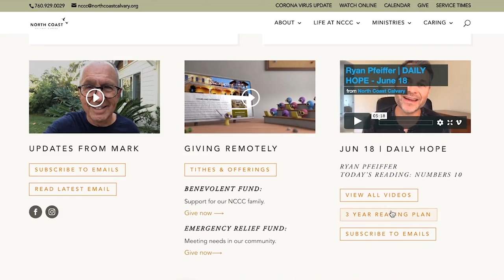Daily Hope Devotional 264. November 13, 2020. Kelly Carlson